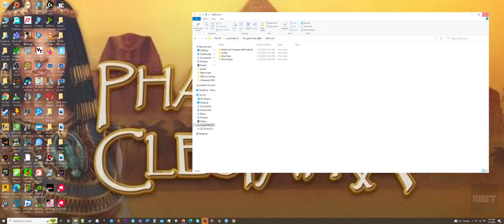[ULTRAWIDE] Pharaoh + Cleopatra (How to GOG Setup Installation + Uninstall)